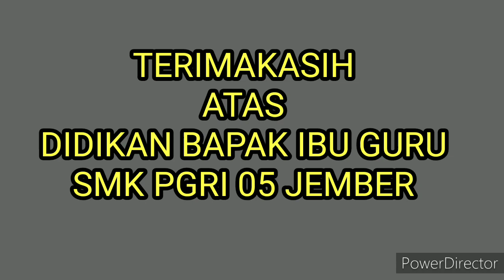VIDEO PERPISAHAN ANAK SMK PRIMA BIKIN NANGIS (SMK PGRI 05 JEMBER KENCONG)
VIDEO PERPISAHAN ANAK SMK PRIMA BIKIN NANGIS